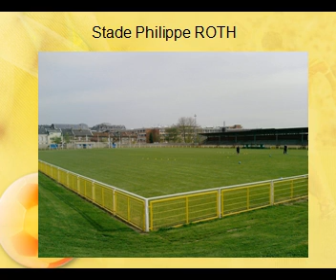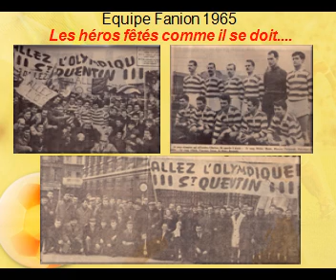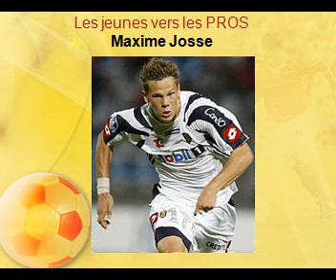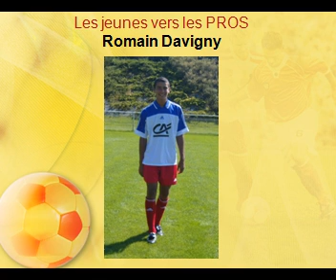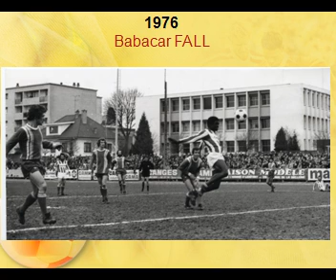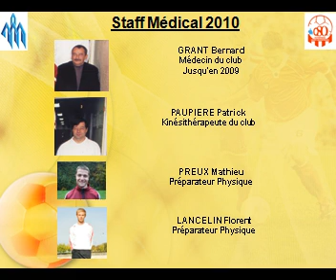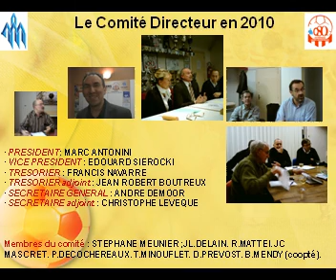Rétrospective1920 2010 .mp4